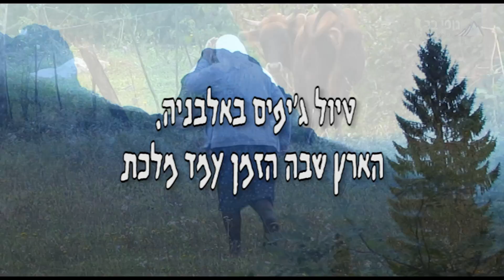טיול ג'יפים באלבניה עם "נופי בר" - ארץ שהזמן קפא בה מלכת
שבוע טיול ג'יפים לאלבניה ההררית.
תכנית המותאמת לזוגות, משפחות וקבוצות קטנות.
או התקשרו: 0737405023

נהיגה עצמית בדרכי עפר בהרי האלפים האלבנים.
חוויה של נופים פראיים, תושבים צבעוניים ומסבירי פנים.
פורלים מהנחלים הקפואים, גבינה מקומית, שזיפים אורגניים, לחם מלא, אוכמניות מפסגות ההרים, קפה אמיתי ועשיר והרבה ראקי (למי שלא נוהג..)
לינה במלונות ובתי אירוח נוחים ונקיים.